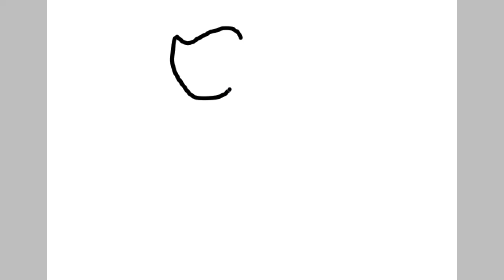For Queen Emily and Sleepykinq (READ DESC)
Characters: Cody (Mine), Purple Cat (Queen Emily's) and Mystery (Sleepykinq's)